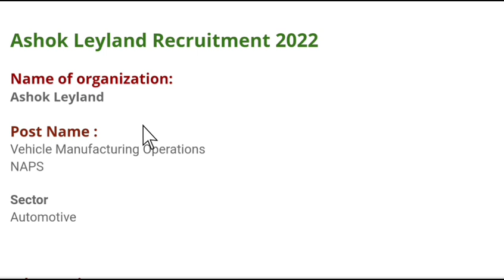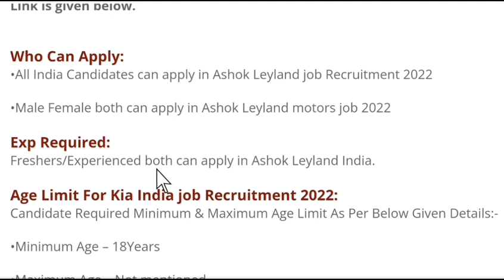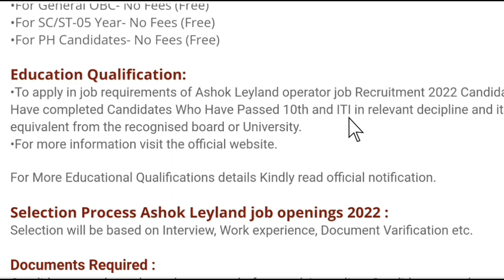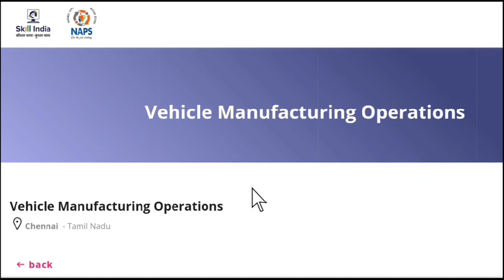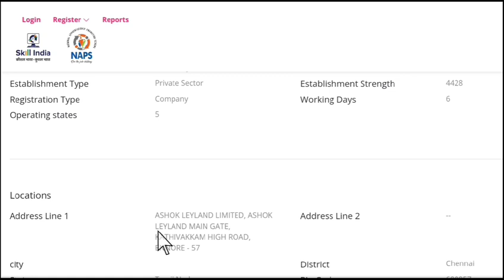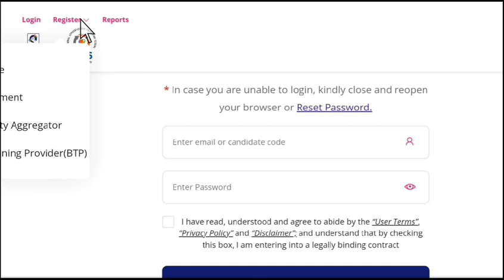Ashok Leyland || Job vacancy Male and female || qualification || salary || interview process || Jobs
Ashok Leyland Ltd jop vacancy age qualification salary interview process job profile

Hello Guys New Private Job Vacancy in Ashok Leyland Me Job Aa Chuki Hai Jaldi Se Online Avdan Karon link Neeche Hai.

Ashok Leyland Company Job Vacancy in Chennai
Ashok Leyland Hosur job Vacancy 2021
Ashok Leyland Recruitment 2020 for mechanical engineers
Ashok Leyland job vacancy in salem
Ashok Leyland job vacancy in trichy
Ashok Leyland Recruitment process
Private Jobs in Varanasi
Mobile company job 10th pass
Volvo Eicher Bhopal recruitment 2021
Eicher Bhopal plant Recruitment
Private company Jobs in Delhi for 12th Pass
12th pass job in Factory
12th pass job in Pvt ltd company Noida
12 pass direct Job
Jobs for 12th pass
Vivo Company job 12th pass
12th pass jobs near me
Private Jobs 12th pass in lucknow
Private Jobs 12th Pass 2021
12 pass direct Job
Private Jobs 12th pass fresher
Noida Company Job 12th pass
Jobs near me for 12th pass Part time
Jobs Near me for 12th pass fresher
Government Jobs for 12th Pass
12th pass job in Factory
12th Pass job in Honda Company